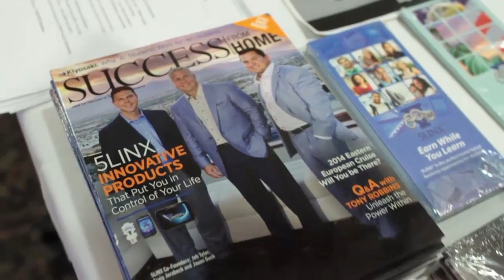SVP's Janice JP Parker & PJ Piggott receive a BMW Courtesy of 5Linx!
The Dream is Real Family! Corporate delivers on it's promises family. On Saturday March 8, 2014 my Colleague Purcell PJ Piggott and I were awarded Corporate paid  BMW's for achieving the Positions of Senior Vice President.  It's a blessing to work with a company that supports and believes in the it's partners.  I am too excited!